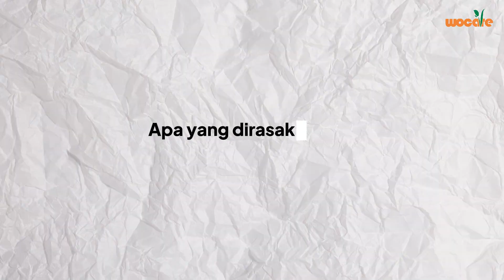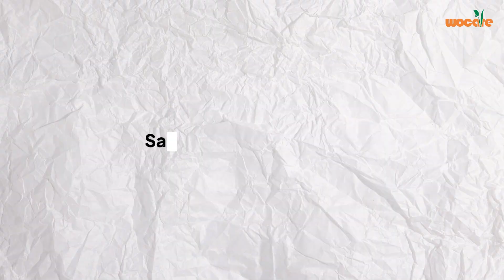MENEMUKAN PERAWATAN LUKA YANG TEPAT | KISAH LUKA TERGIGIT ANJING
Bapak oei tjin soan merupakan seorang dosen di universitas ternama, beliau mengeluh luka karena anjing kesayangannya yang menggigit kakinya. Beliau telah melakukan perawatan di beberapa klinik dan merasa tidak optimal, dan pada akhirnya keponakannya yang merupakan seorang dokter menyarankan untuk melakukan perawatan di klinik griya sehat wocare.
ingin tahu cerita yang beliau alami ? yuk simak terus ya video kali ini ^^
Klinik Perawatan Luka, Stoma, & Inkontinensia :

- Wocare Pusat, Jl. Sholeh Iskandar No.93, Cibadak, Kec. Tanah Sereal, Kota Bogor, Jawa Barat 16166

- Wocare Meilia, RS MEILIA Cibubur – Jl. Alternatif Cibubur KM 1, Depok

- WOCARE PURI, Klinik Puri Citra Husada, Apt. Puri Parkview Tower D Lt. 1/9 Jl. Pesanggrahan Raya No. 88, Meruya Utara – Jakarta Barat

- Klinik Utama DR. INDRAJANA Jl. Tanah Abang III No.18A, RT.2/RW.3, Petojo Sel., Kecamatan Gambir, Kota Jakarta Pusat, Daerah Khusus Ibukota Jakarta 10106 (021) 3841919